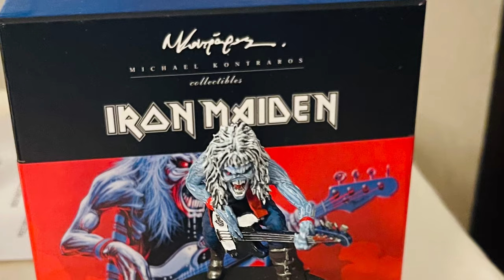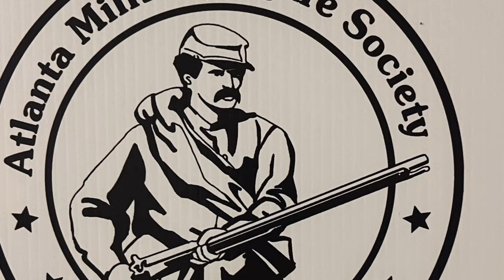The Atlanta Military Figure Society’s Show 2024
Founded in 1975 the Atlanta Military Figure Society always puts on a great show and this year was no exception. Me and a couple friends stopped by and checked out the amazing figures and spent some money on paint, minis and books in the vendor area. Definitely put this one on your calendar!